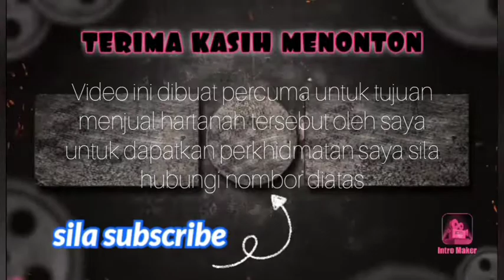1.64 EKAR, BATANG KALI, HULU SELANGOR, ANAK SUNGAI JERNIH DALAM TANAH, TANAH ADA SUNGAI UNTUK DIJUAL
Tanah bersungai untuk dijual
Tempat: hulu tamu
Mukim: Batang Kali
Daerah: hulu selangor
Luas: 1.64 ekar
Leasehold Malay Reserved
Exp jun 2103
Harga: RM220K ( RM134K/EKAR)

ROSLAN
AGEN HARTANAH
IQIREALTY SDN BHD
REN51621

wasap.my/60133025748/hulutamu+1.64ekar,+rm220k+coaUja